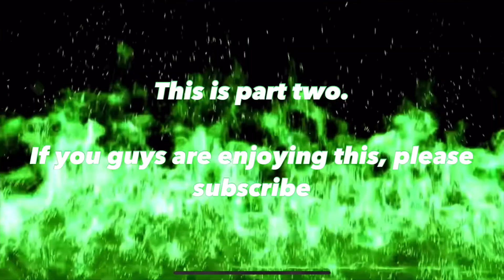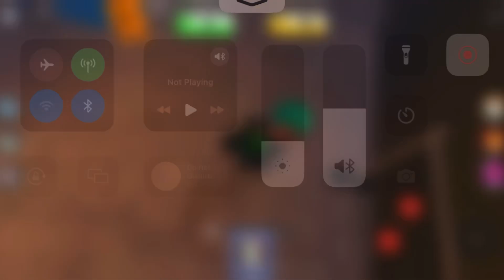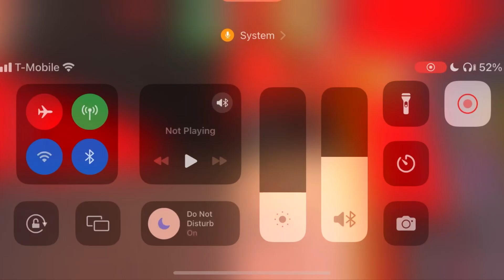Why Do I Work Here?!?! | Clucky’s Beta Gameplay Part 2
This place is from hell. But I can deal with them!